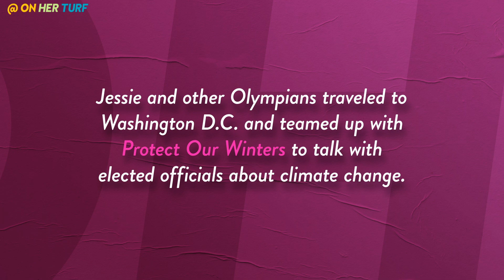Jessie Diggins shares her passion for addressing climate change | On Her Turf | NBC Sports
Olympic gold medalist Jessie Diggins has seen firsthand how global warming is impacting our world. Now, she's on a mission to talk to elected officials about climate changes and the steps needed in order to help communities.

NBC Olympics is responsible for producing, programming and promoting NBCUniversal's Olympic coverage. It is renowned for its unsurpassed Olympic heritage, award-winning production, and ability to aggregate the largest audiences in U.S. television history. Having produced every Summer Olympics since Seoul in 1988 and every Winter Olympics since Salt Lake City in 2002, the networks of NBCUniversal are synonymous with the Games in the United States. NBCUniversal has the U.S. media rights on all platforms to all Olympic Games through 2032. At the conclusion of the 2032 Games, NBCUniversal will have presented 23 total Olympic Games and 17 consecutive, the most for a U.S. media company in both categories.